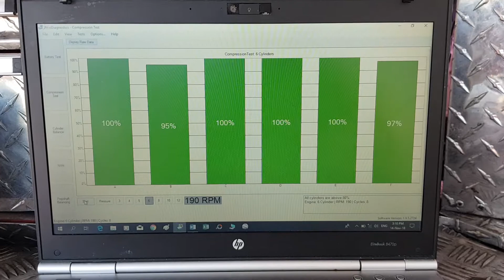Comprehensive pre purchase vehicle inspection Auckland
Attention Josiah